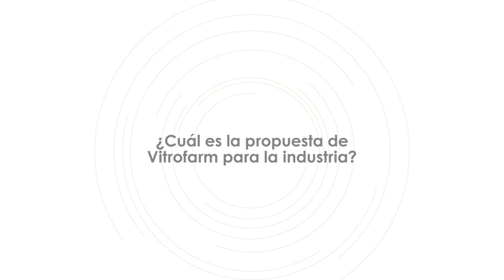La propuesta diferenciadora de Vitrofarm para la industria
¡Descubre la propuesta diferenciadora de Vitrofarm para la industria de la mano de su socio director, Nicolás Manterola!